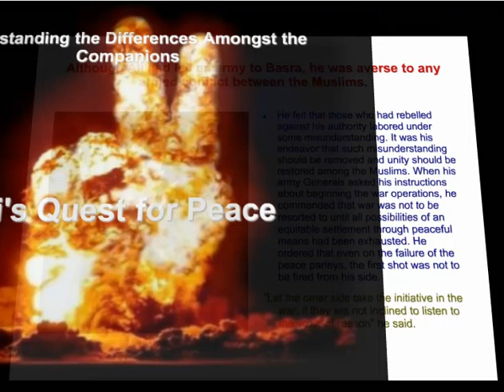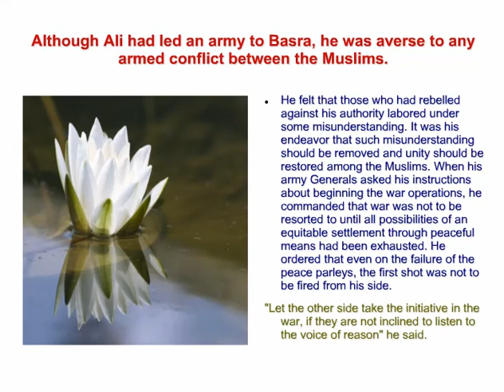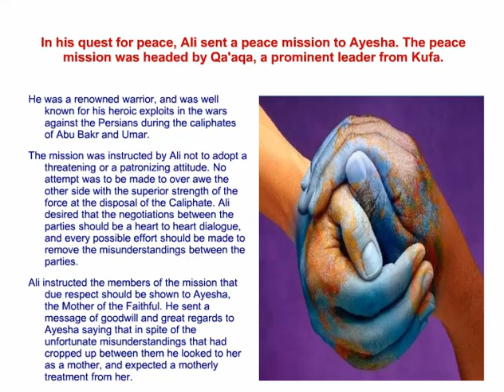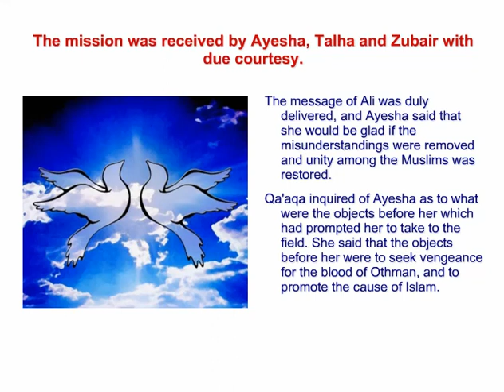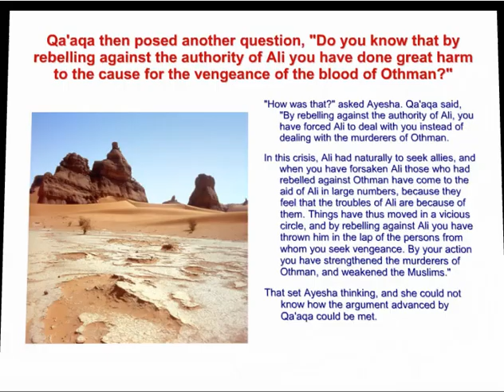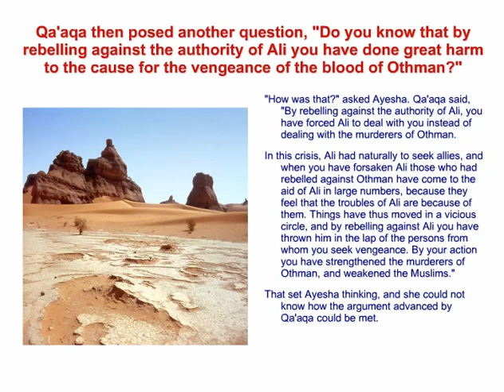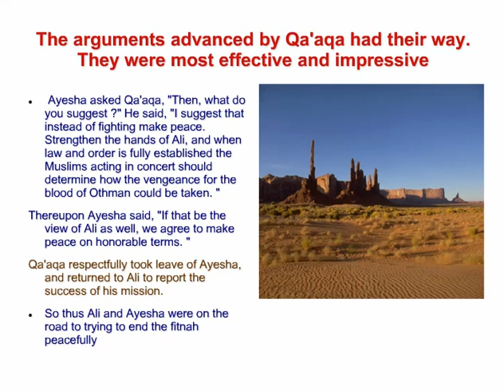Lessons learned from the Companions - Ali's drive for Peace with Ayesha!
The arguments advanced by Qa'aqa had their way. They were most effective and impressive.  Ayesha asked Qa'aqa, "Then, what do you suggest ?" He said, "I suggest that instead of fighting make peace. Strengthen the hands of Ali, and when law and order is fully established the Muslims acting in concert should determine how the vengeance for the blood of Othman could be taken. "  Thereupon Ayesha said, "If that be the view of Ali as well, we agree to make peace on honorable terms. "  Qa'aqa respectfully took leave of Ayesha, and returned to Ali to report the success of his mission.

So thus Ali and Ayesha were on the road to trying to end the fitnah peacef